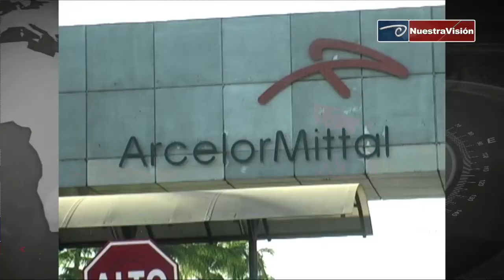Empresarios y obreros de Lázaro Cárdenas pugnan por oportunidades